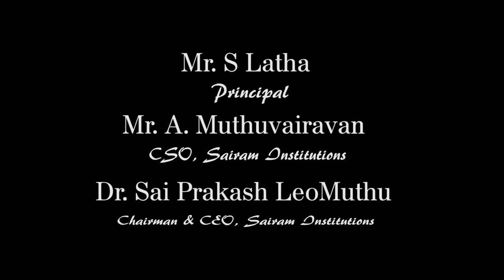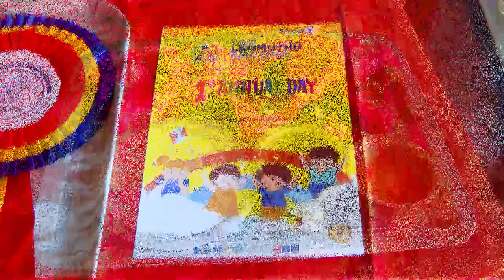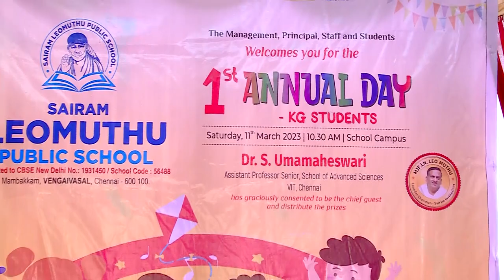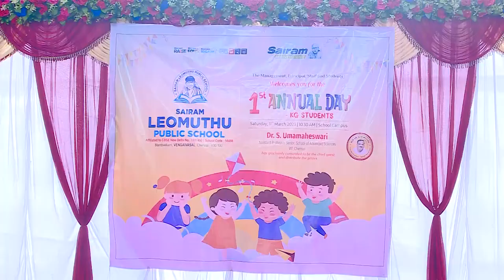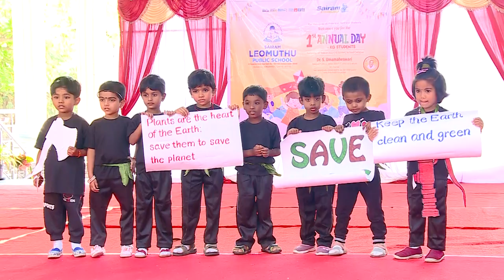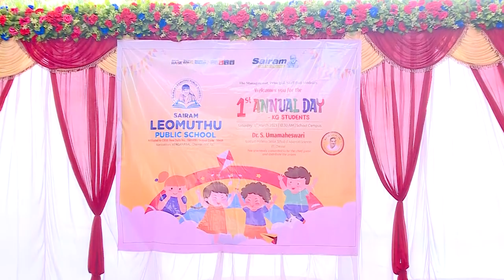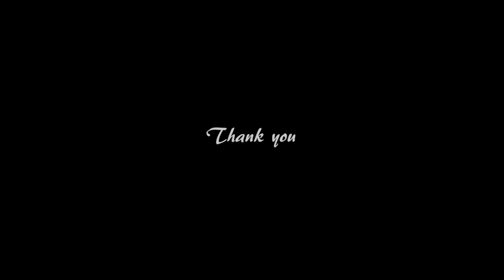Sairam Leomuthu Public School! 1st Annual Day Celebration - Kindergarten Students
Sairam Leomuthu Public School celebrated the 1st Annual Day celebration of our Kindergarten Students on Saturday, March 11, 2023, with great enthusiasm. We honored to have Dr. S. Umamaheswari, as our esteemed chief guest for the occasion.